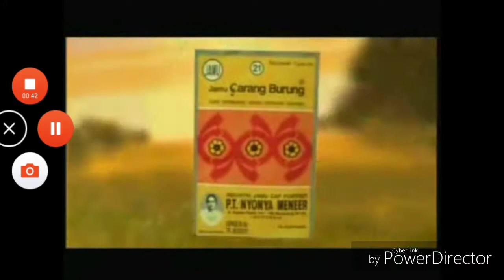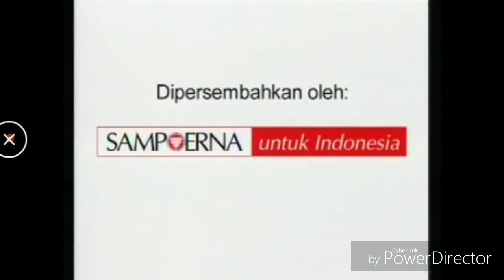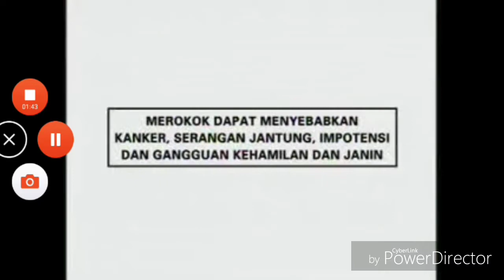Jeda Iklan (8 Agustus 2002) @ MetroTV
Denny JA: Tentara dan Komisi Konstitusi